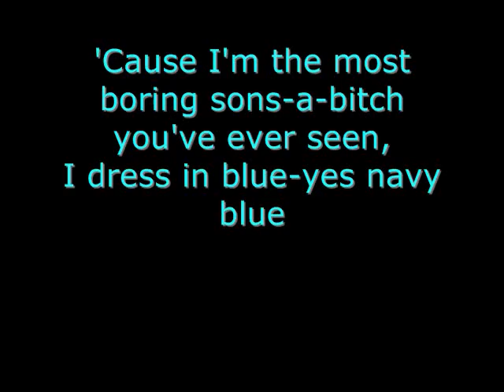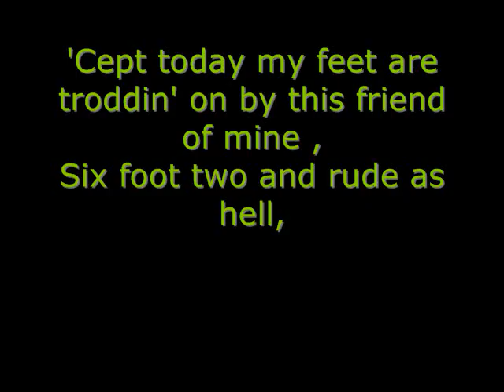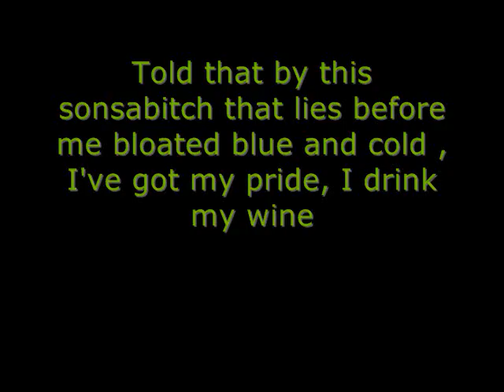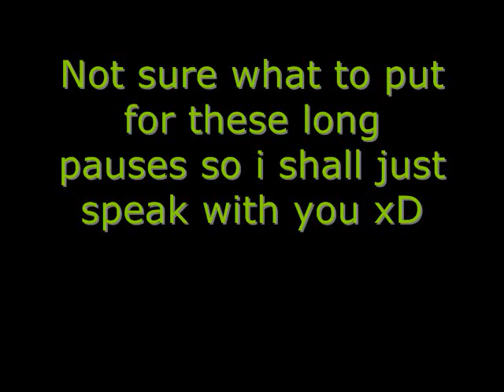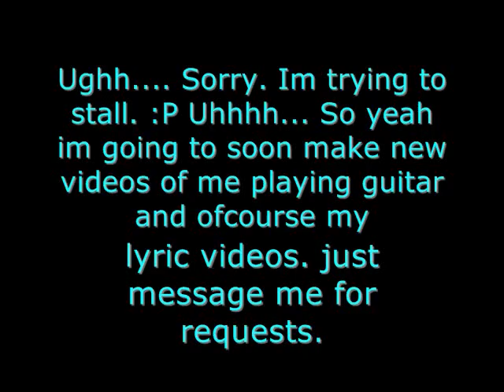My Name Is Mud- Primus (Lyrics)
This is more of a difficult song to lyric. it was just one to get me back on track to do some more! so be ready. Message or comment on this video with suggestions for new lyric videos for me to make. so knock your socks off and send me your requests!